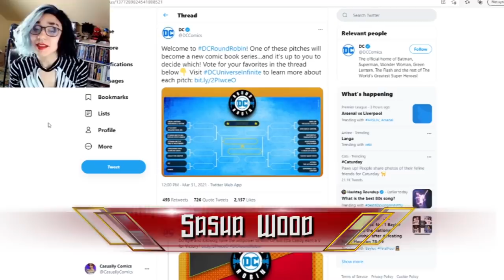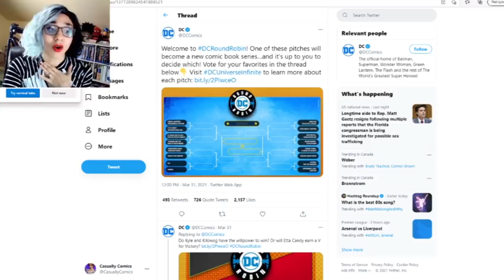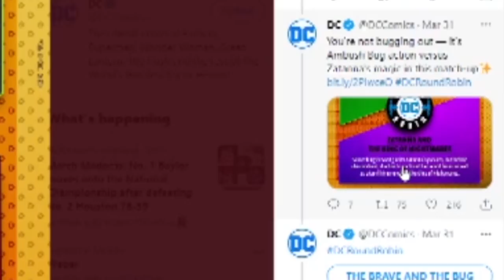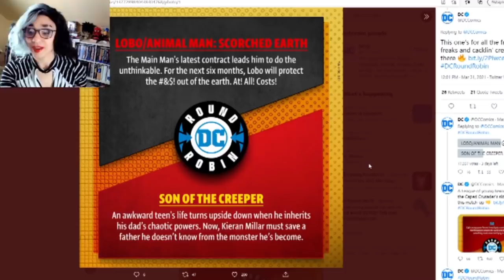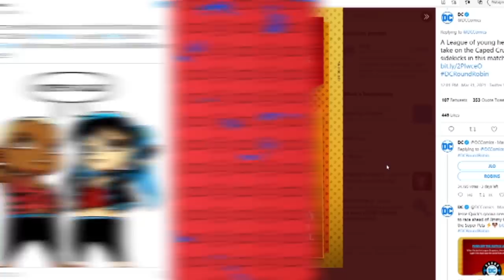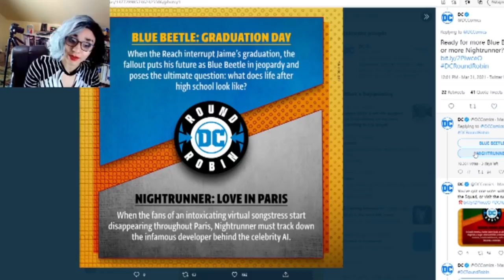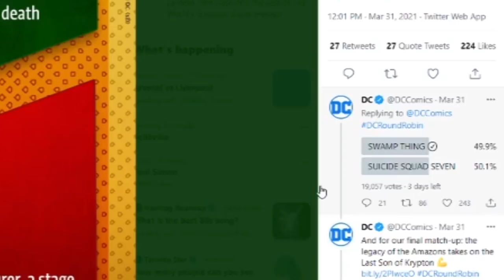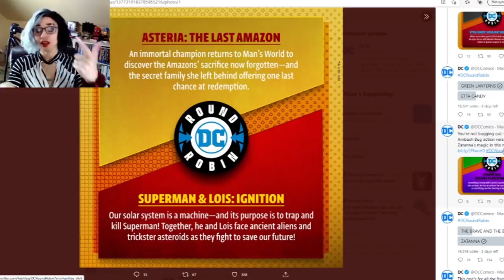DC Round Robin - We Choose DC Comic Stories!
DC Comics is at it again asking fans to vote to determine an outcome, this time a Round Robin to pick between a variety of different comic book pitches. Do you want to see Green Lantern, or Etta Candy, Ambush Bug, or Zatanna, a Queer Justice League (JLQ) or Murderous Robins? The choice is yours to help pick a comic that will be published near the end of 2021 (allegedly trust nothing until you're actually reading it). Join in the fun, see the pitches and engage with the madness here on Casually Comics!